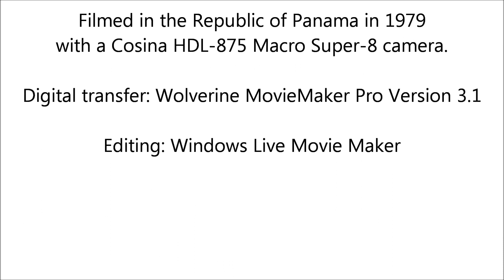Antes del Proyecto Curundú - Panamá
Historical footage preserved for posterity. A drive-by in 1979.